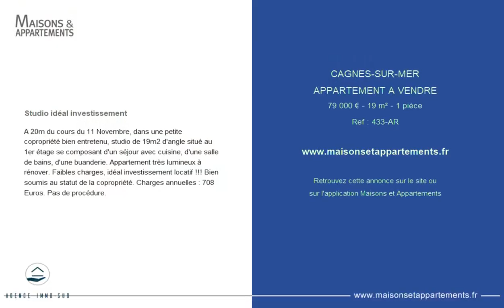CAGNES-SUR-MER - APPARTEMENT A VENDRE - 79 000 € - 19 m² - 1 pièce(s)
Référence : 433-AR

Studio idéal investissement

A 20m du cours du 11 Novembre, dans une petite copropriété bien entretenu, studio de 19m2 d'angle situé au 1er étage se composant d'un séjour avec cuisine, d'une salle de bains, d'une buanderie. Appartement très lumineux à rénover. Faibles charges, idéal investissement locatif !!! Bien soumis au statut de la copropriété. Charges annuelles : 708 Euros. Pas de procédure.

Cette annonce vous est proposée par l'agence Agence Immo-Sud

|2352822|